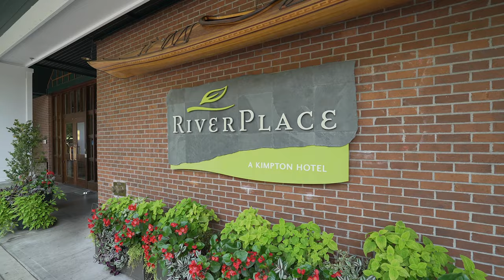Welcome to Kimpton RiverPlace Hotel